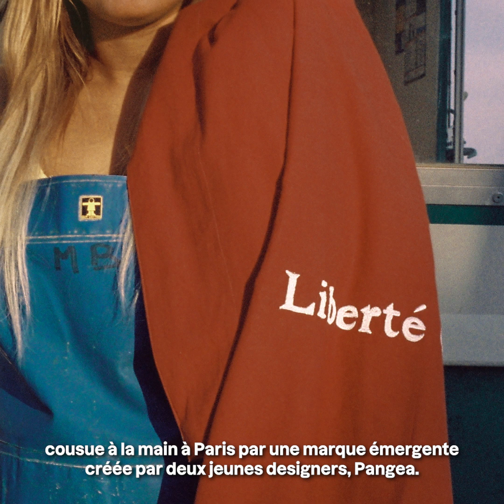FOCUS : KAMILA K STANLEY (FR)